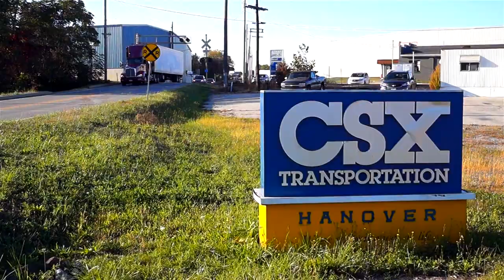[T-286] CSX SIGHTINGS in 3 STATES